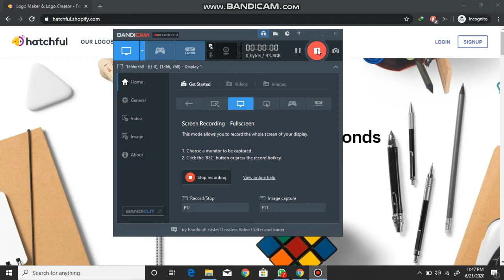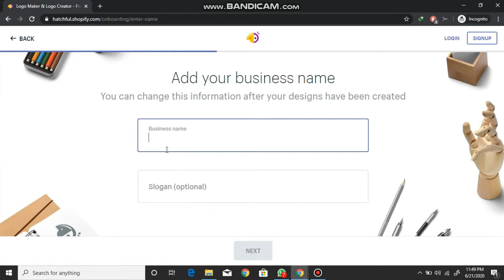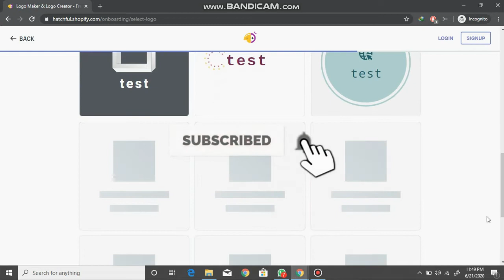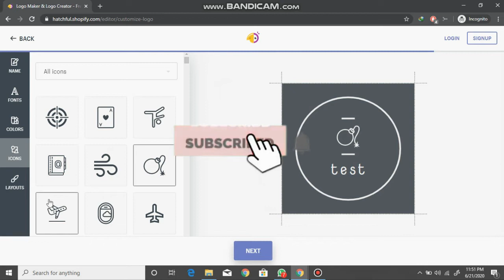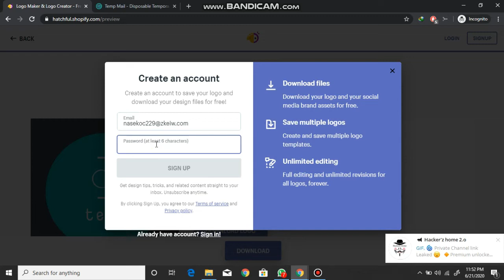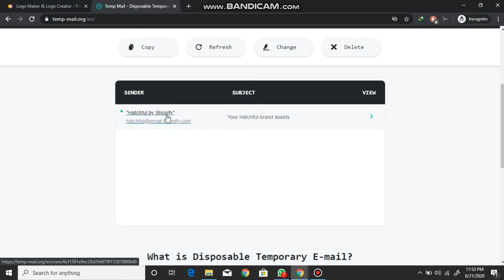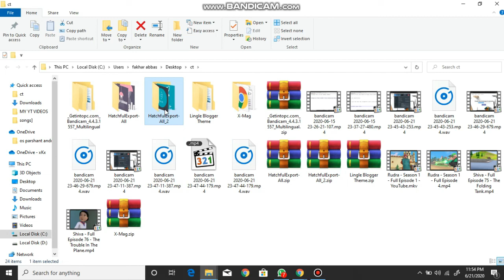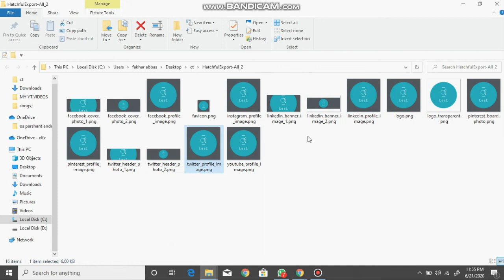How to Create free Logo Online in 2 Mins||Logo kasy banya 2020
_How to delete Whatsapp messages after 7 minutes from Evey one Step by step guide 2020

Category
how to create logo for youtube channel
how to make logo photoshop
simple logo design photoshop
how to make logo for free
how to create free logo online
how to make gaming logo free online
how to create free resume online
how to create free intro online
how to make logo design online free in hindi
how to make logo design online free
how to make free dollars online
how to create free logo online editor
how to create free logo online easy
how to create free logo online english
how to create free logo online earning
how to create logo online for free
how to make gaming logo online for free
how to make free money online fast
how to make free fire online
how to create free logo online hd
how to create free logo online hindi
how to create free logo online html
how to create logo in online free
how to make free online intro
how to make free money online in nigeria
how to make free intro online without watermark
how to create free logo online jio
how to make free kundli online
how to create free logo online logo
how to make free online money
how to make free money online - $500 per hour step-by
how to make free money online uk
how to make free money online no scams
how to make free money online no surveys
how to make free money online 2020
how to create free professional logo online
how to make free online portfolio
how to make free poster online
how to make free online quizzes
how to create a free online quiz
how to create a free online survey with google docs